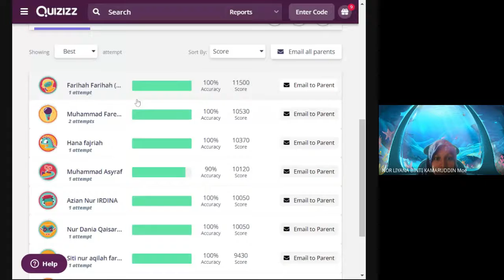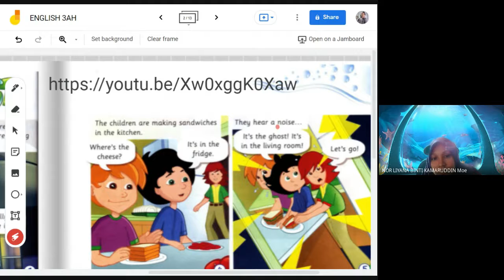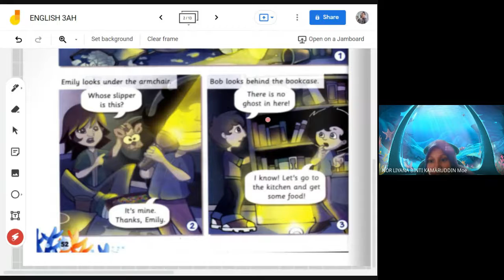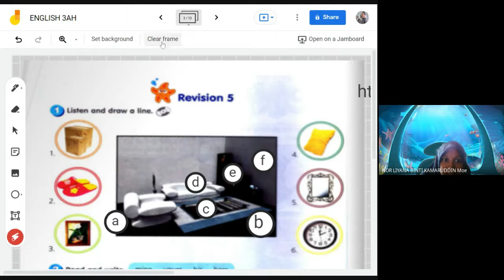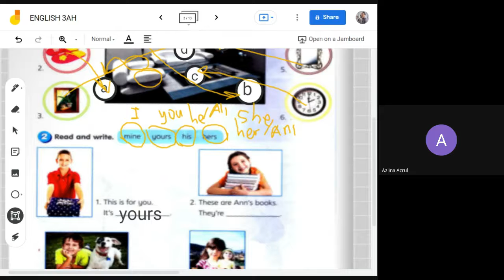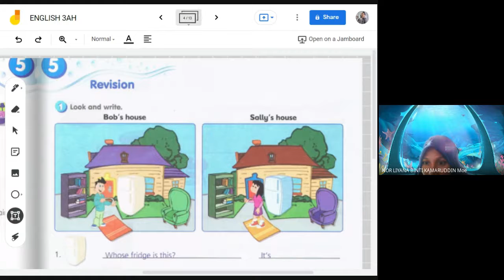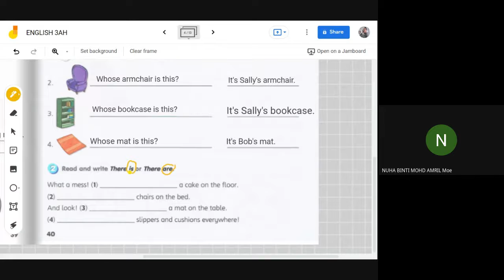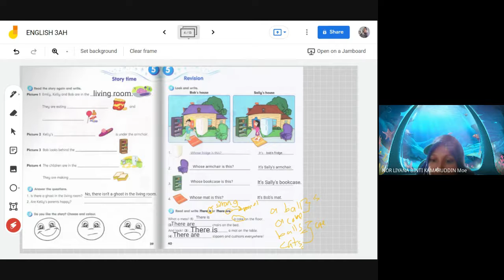ENGLISH YEAR 3 AL HAYYAN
07102021
TEXTBOOK PAGE 52, 53 & 54